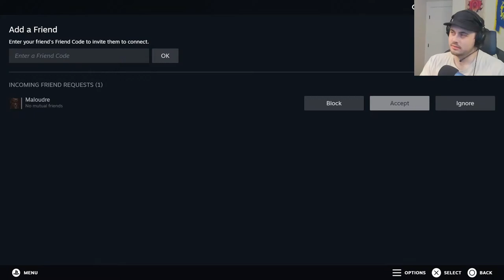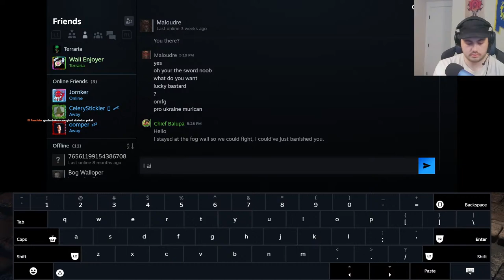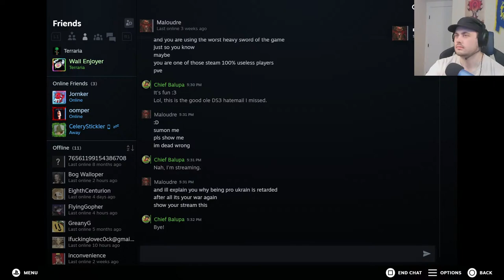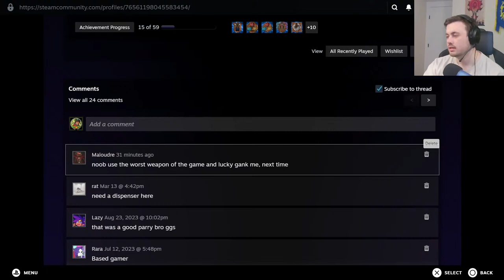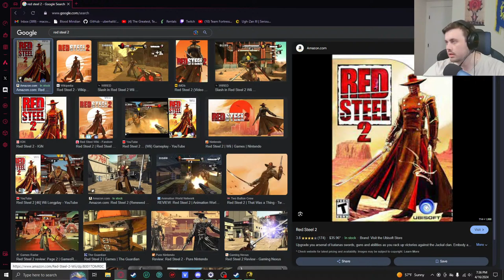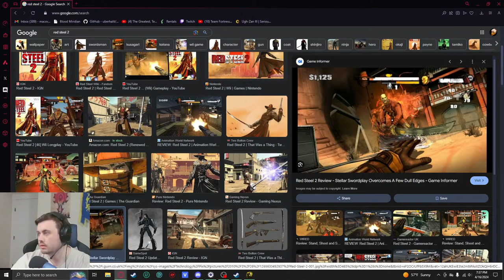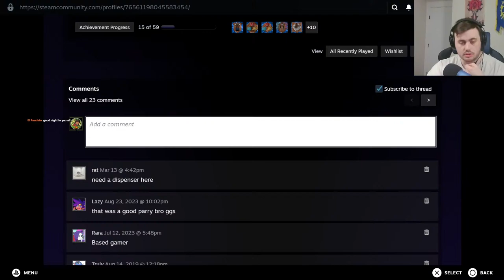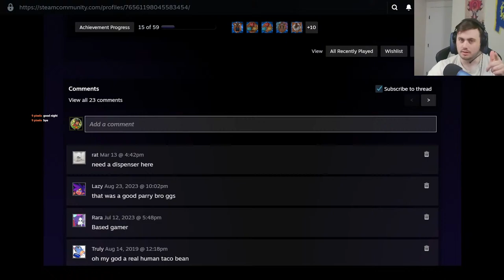Dark Souls 3 As The Abyss Watcher. #2